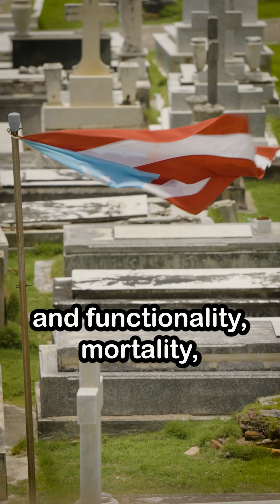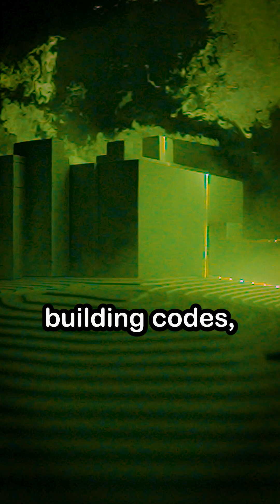Hurricane Maria Investigation Update#shorts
The National Institute of Standards and Technology (NIST) has released a video update and press release on its study of Hurricane Maria's impacts on Puerto Rico, as highlighted in this brief video. For the full technical update, including preliminary analysis and findings, visit @ne-maria.